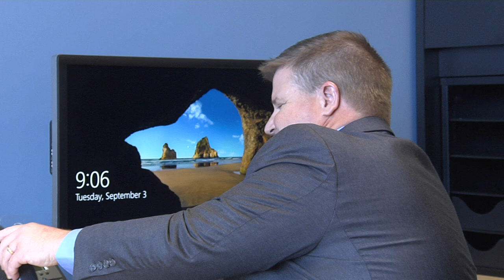First Day: Deep Run HS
The sights and sounds of Deep Run on the first day of school.